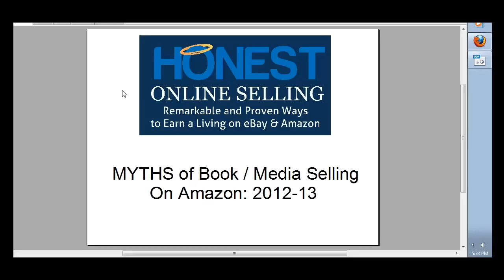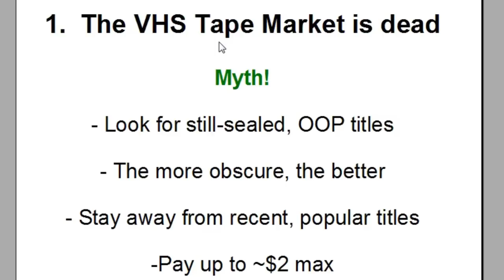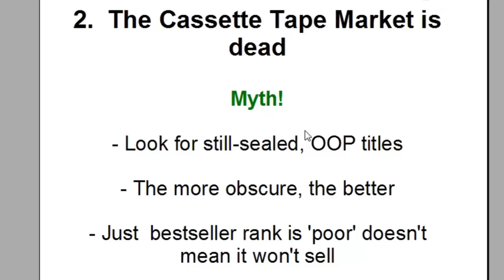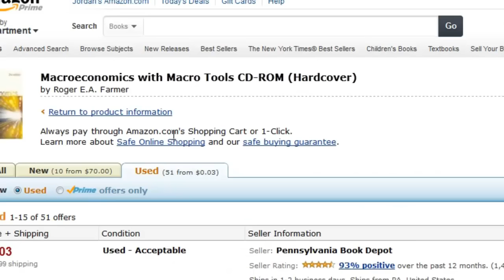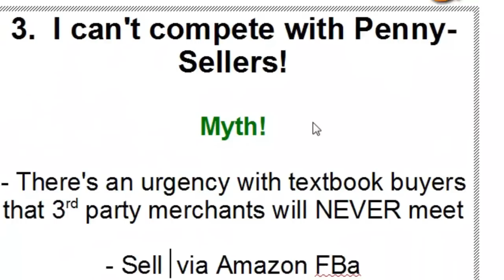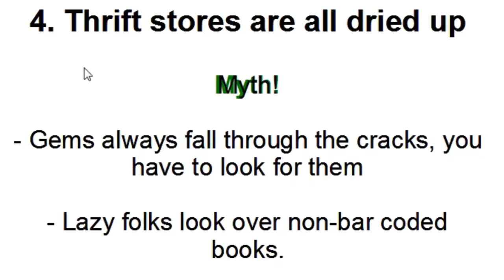Selling Books On Amazon FBA in 2012/2013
- Is bookselling dead for Amazon FBA Merchants?